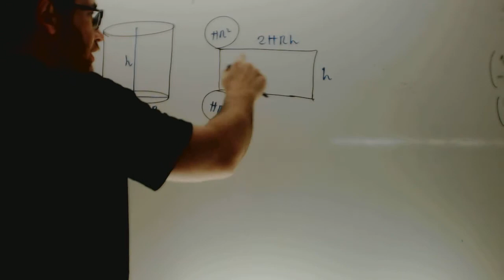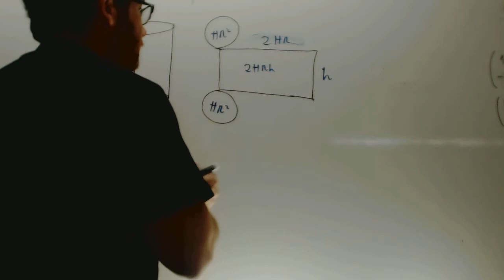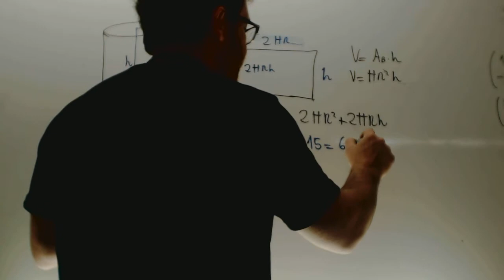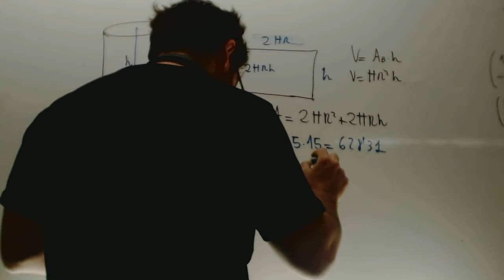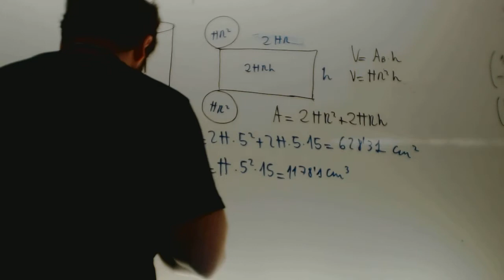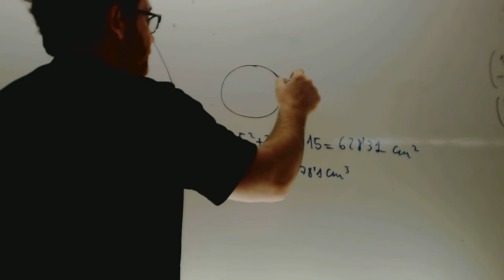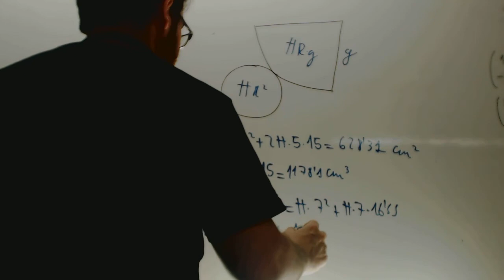Areas y volumenes de cilindro y cono Matematicas 2 ESO Academia Usero Estepona